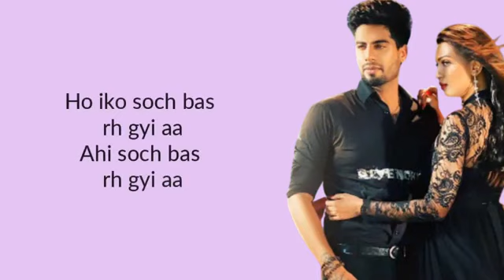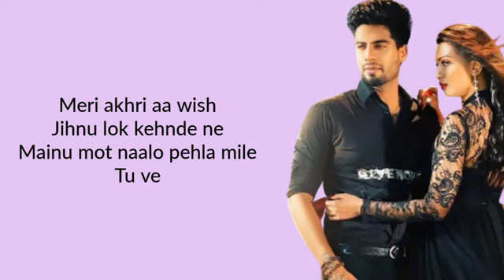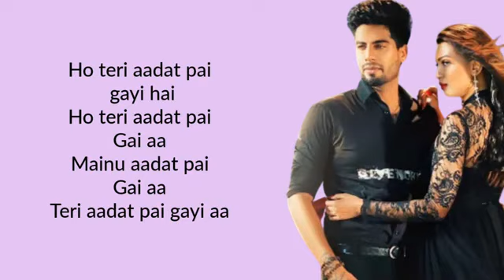AADAT: Karaoke Instrumental | SINGGA | Latest Punjabi Songs 2020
Hi everyone!
Please:
if you want any song Music tell me in comments
then i will upload your desired music
Goodbye!